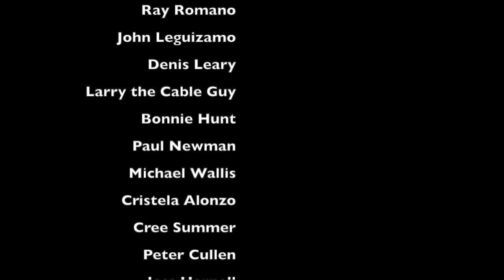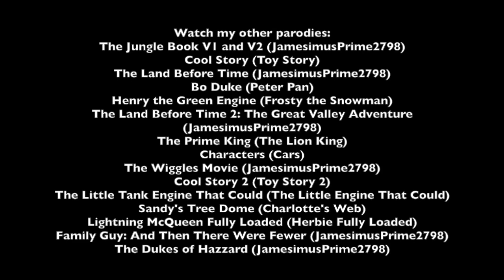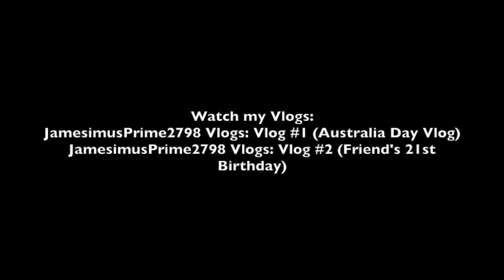The Land Before Time 3 (JamesimusPrime2798) Part 16 - Ending Credits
I Hope you all enjoyed this parody I did for The Land Before Time 3: The Time of the Great Giving, and I can’t believe it’s been 2 years since I started doing The Land Before Time Movie Parodies on Youtube, and I sure can’t wait to do The Land Before Time 4 next year, and Look forward to my next parodies Henry (Shrek), Herbie and the Magic Road (Thomas and the Magic Railroad), Lightning McQueen (Ted), The Dukes of Hazzard TV Series (JamesimusPrime2798) Clips, Lightning McQueen goes to Monte Carlo (Herbie goes to Monte Carlo), Cool Story 3 (Toy Story 3), The Prime King 2: Optimus’ Pride (The Lion King 2: Simba’s Pride), Thomas and the Witches Ghost (Scooby Doo and the Witches Ghost) and Thomas the Tank Engine (Rudolph the Red-Nosed Reindeer). Also more of JamesimusPrime2798 Vlogs.

Cast:
Thomas the Tank Engine as Littlefoot (both smart, kind, cheerful, clever, helpful and stubborn at times)
Lightning McQueen as Himself as an extra (Littlefoot) (both Lightning McQueen and LittleFoot start with Li and both smart, positive and well mannered)
Peaches as Cera (both were rude and mean at first then later kind and helpful)
Mabel Pines as Ducky (both small and funny)
Dipper Pines as Spike (both brothers to Mabel and Ducky)
Bumblebee (LA) as Petrie (both young and fast)
Charlie Watson as Herself (Petrie's First Human Friend)
Spencer Gilpin as Himself
Martha Kaply as Herself
Bethany Walker as Herself
Anthony "Fridge" Johnson as Himself (all 4 Littlefoot, Cera, Spike, Ducky and Petrie's Friends)
Henry the Green Engine as Grandpa Longneck
Emily the Emerald Engine as Grandma Longneck (both Henry, Emily & Littlefoot’s Grandparents take care of Littlefoot and Thomas)
Mater the Tow Truck as himself
Sally as herself
Sheriff as himself
Cruz as herself
Manny as Topsy (both fathers to Peaches and Cera and both were arrogant and selfish at first then later kind, helpful, tough and grumpy at times)
Sid and Diego as Themselves as extras (Topsy)
Elita-1 as Petrie’s Mother
Optimus Prime (LA) as Himself as an extra (Petrie’s Father and Petrie's Mother's Husband)
Ironhide & Ratchet (Transformers) as Themselves
Soos and Melody as Ducky’s Parents
Nelson Muntz as Hyp (both bullies)
Jimbo, Dolph and Kermeny as Mutt and Nod (allies to Nelson and Hyp and bullies as well)
Mr. Muntz as Hyp’s Dad (both Fathers to Hyp and Nelson)
Shrek as Mr. Clubtail (both smart and are also grumpy at times)
Various Decepticons as The Sharp-teeth